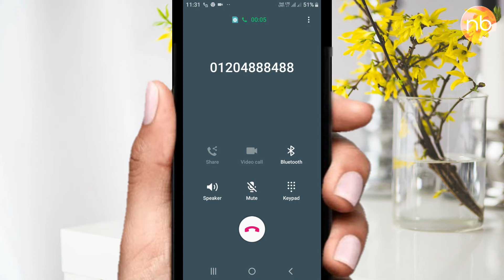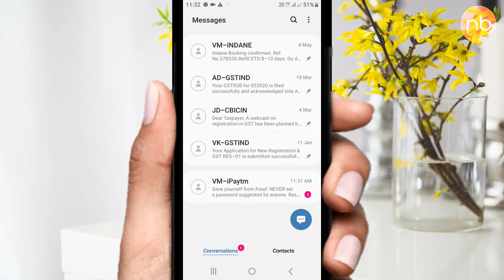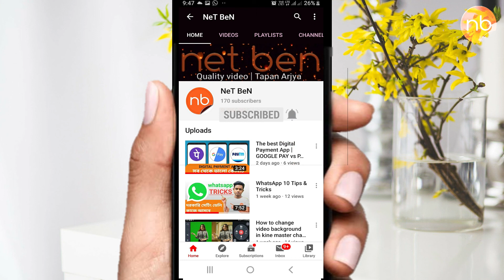How to Reset Paytm Password | পাসওয়ার্ড ভুলে গেছেন তো কি করবেন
HI

এই ভিডিওটিতে আমি আপনাদেরকে দেখাবো পেটিএম পাসওয়ার্ড কিভাবে চেঞ্জ করবেন আপনি যদি আপনার পেটিএম পাসওয়ার্ড ভুলে গেছেন তো এই ভিডিওটি অবশ্যই আপনার অনেক কাজে আসবে পেটিএম পাসওয়ার্ড কিভাবে চেঞ্জ করবেন চলুন দেখে নিই ভিডিওটির মাধ্যমে

 পেটিএম পাসওয়ার্ড ভুলে গেছেন কিভাবে চেঞ্জ করবেন
Forgot Paytm Password How to change

পেটিএম পাসওয়ার্ড কিভাবে চেঞ্জ করবেন
How to change Paytm password

পেটিএম এ নতুন পাসওয়ার্ড কিভাবে লাগাবেন
How to put a new password in Paytm

Thank you so mucs.